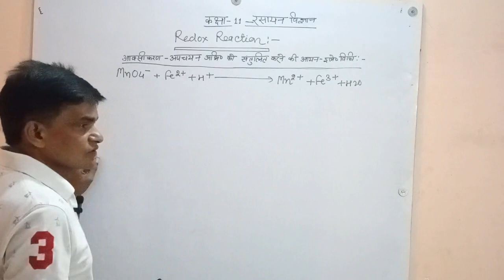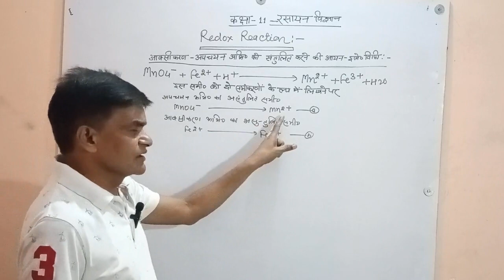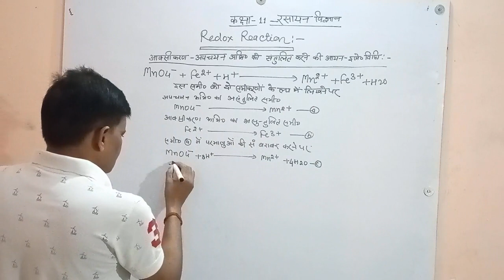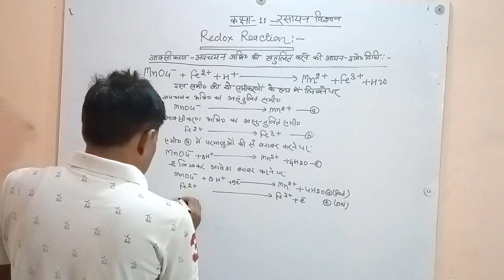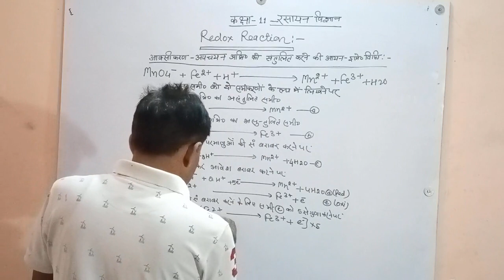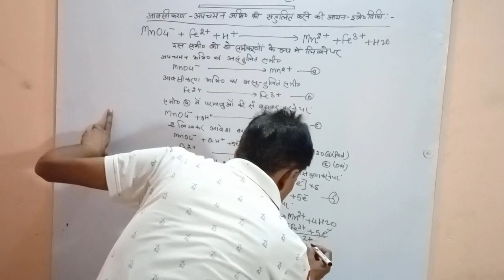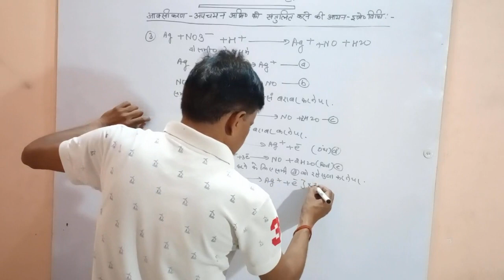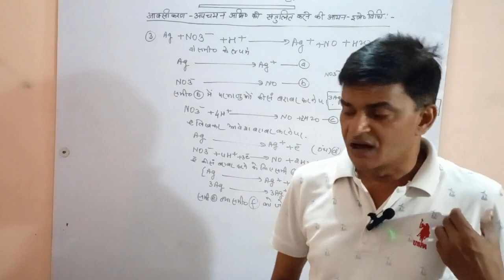Class 11th आयन इलेक्ट्रॉन विधि से समीकरण संतुलित करना like subscribe and support Date 14.10.23